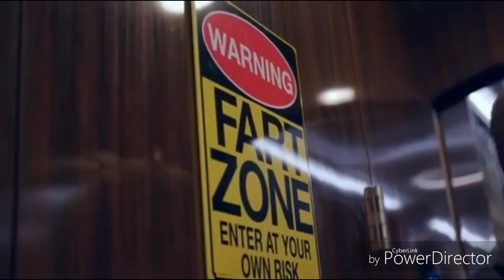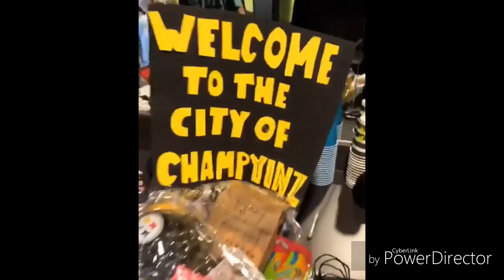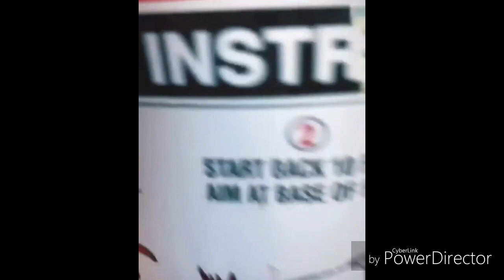Invitation Tour Week 8 || Toronto, Royal Oak, Columbus, Pittsburgh, New York x2 || JJ Castaneda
●Bus Tour
●Trying to figure it out
●Performance
●Meeting fans
●Videos When they are not on stage

Daniel ~ danielcv
Jack ~ jackaverymusic
Corbyn ~ corbynbesson
Zach ~ zach_herr0n
Jonah ~ jonahmarais